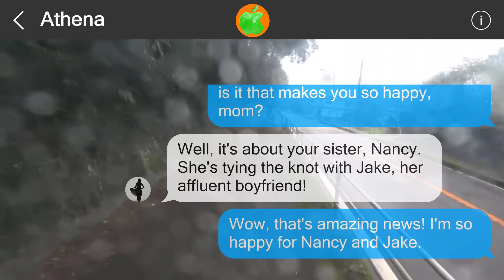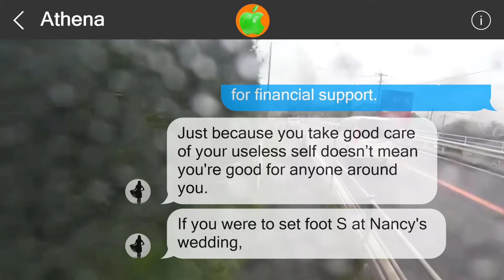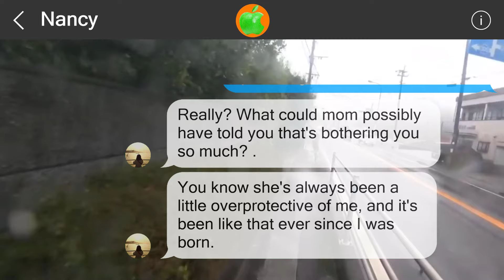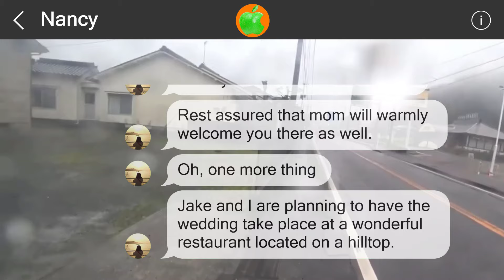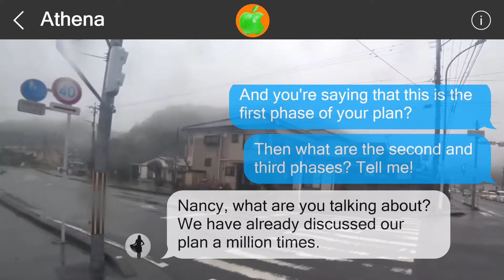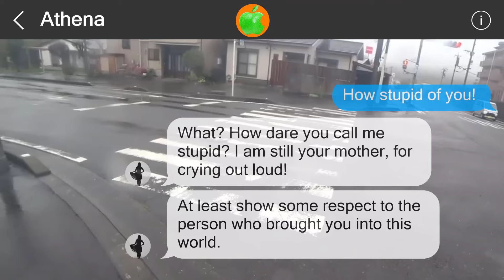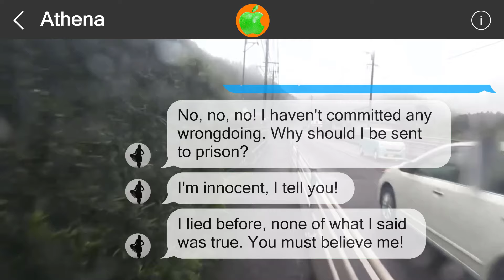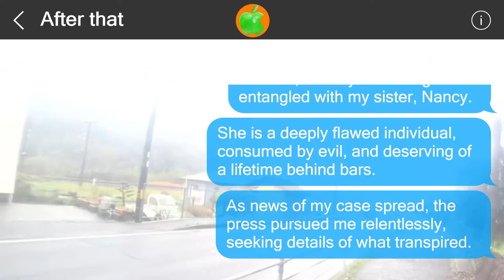Mistakes cannot be undone #516589